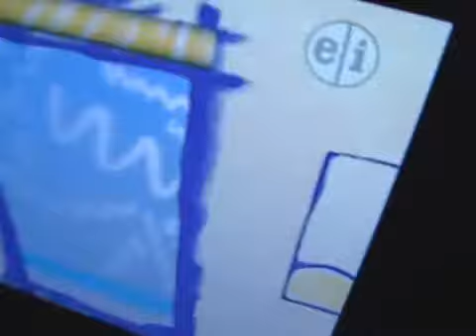Kids Rags video for Anne 6 9 11